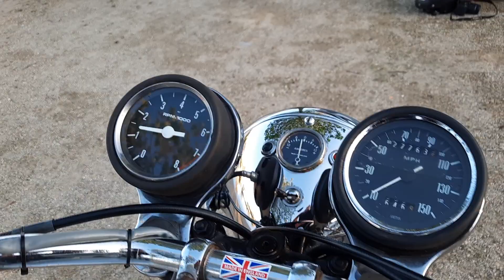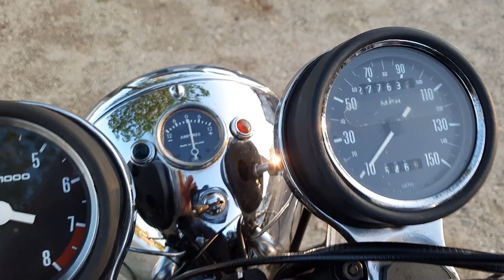1960 Triumph Speed Twin 500cc